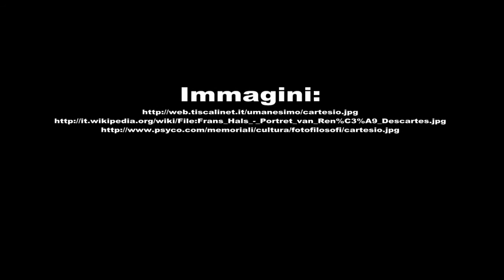Progetto veleni 2010 - Matematica & Filosofia (DLS).avi